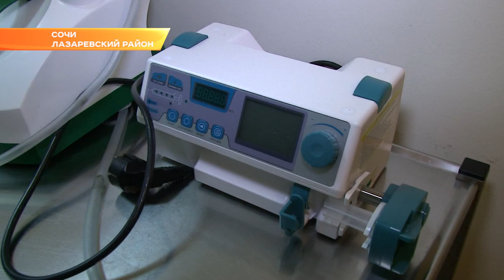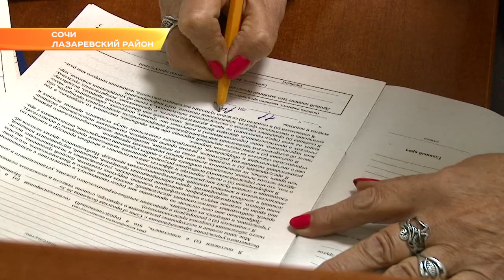Пятую больницу Сочи обвинили в антисанитарии и вымогательстве со стороны медиков. Новости Эфкате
Ролик снят организацией «Альянс врачей» и опубликован в интернете на канале оппозиционера Алексея Навального. Его уже посмотрели больше 100 тысяч человек. Так называемой «профсоюзной проверке» подверглась 5-ая городская больница в Дагомысе. Сам же медперсонал c роликом категорически не согласен.

Руководитель организации Анастасия Васильева обвиняет больницу во всех грехах – якобы тут антисанитария, у пациентов и их родни вымогают деньги, а лекарства больные и врачи покупают за свой счет.

Геннадий Кормилицын - хирург с 40-летним опытом работы. Сейчас исполняет обязанности главврача больницы №5. Ответственно заявляет: все, что сказано в ролике – это ложь. Проблем с лекарствами в больнице нет. Хватает и антибиотиков, и сильных обезболивающих для пациентов паллиативного отделения Работает и все медоборудование, закупленное на краевые деньги. Конечно, больница — не пятизвездочный отель. Кое-где требуют ремонта стены. В палатах - стандартная обстановка: три койки, тумбочки, стол, есть вентилятор и телевизор — его принесли родственники. А то, что показано в ролике, говорит главврач, настоящая провокация.